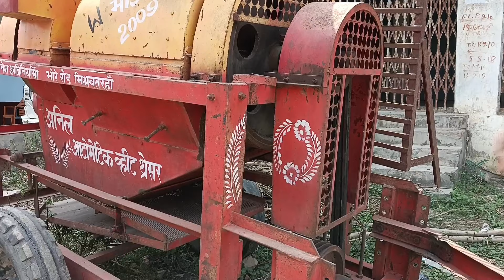🔥40 हजार में लोन पर ले सेकंड हैंड ट्रैक्टर ,थ्रेसर | Second hand tractor Gopalganj | Sonalika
🔥सिर्फ 50 हजार में ट्रेक्टर | Second hand tractor muzaffarpur | Swaraj mahindra, powertrac

mahindra tractor
Swaraj tractor

second hand massey
second hand massey tractor
second hand massey ferguson tractoor

second hand tractor baloda bazar
second hand tractor john deere balodabazar
second hand tractor raipur
second hand tractor mahindra balodabazar

भारत में सबसे सस्ती 10 करे

second hand car bazar Siwan Bihar
second hand bike in Jharkhand
used car in patna bihar

Old Car in Murshidabad/Nadia West
Bengal | Beat, , kuv, sail | SS Car
Bazaar | Rajeev Rox Bharti
Mahindra First Choice Bihar || Second
hand Scorpio in Gopalganj Bihar ||
used car in patna
Second Hand
Car Sale In Bihar 2021 | Old Car Seller
In Bihar | Roaming Bird
Black Scorpio For Sale|Patna,
Bihar | Old Scorpio Sale Patna | Patna

Splendor Plus BS6 ( special Edition

patna car bazar second hand
second hand scorpio in patna
kolkata car bazar second hand

Scorpio muzaffarpur
first choice Scorpio muzaffarpur
Second hand Bolero Gopalganj
, Second hand Scorpio in gopalganj Bihar , second hand tractor Gopalganj Bihar,